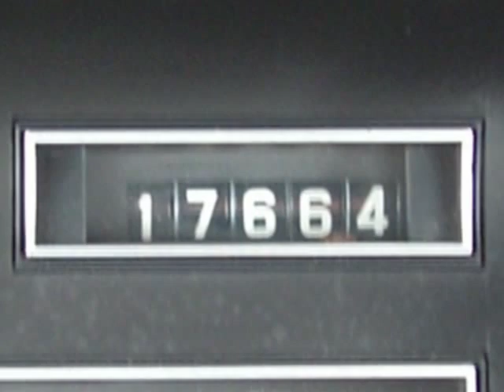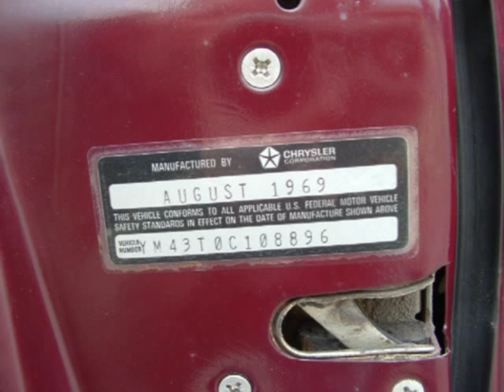1970 Imperial LeBaron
Video highlighting the features and styling of the 1970 Imperial LeBaron. The '70 Imperial was the finest of the fine cars of Chrysler Corporation for 1970, and this video showcases the qualities of this vintage automobile.

Edward Owens